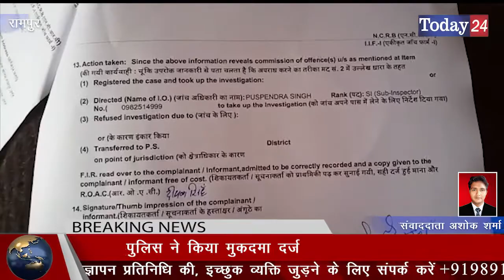पति पत्नी की अनबन में ससुरालियों ने दामाद को उतारा मौत के घाट | Today24